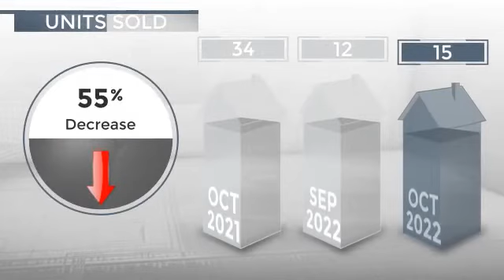Coronado, CA, 92118 - Real Estate Market Update - November 2022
0